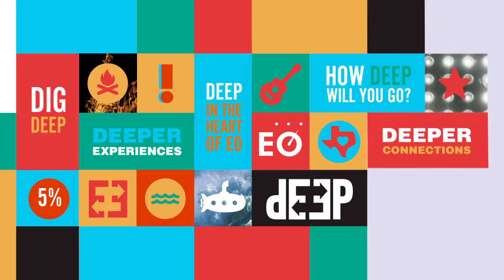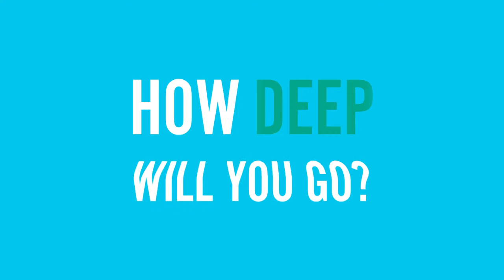EO Houston Roundup 2016 Teaser